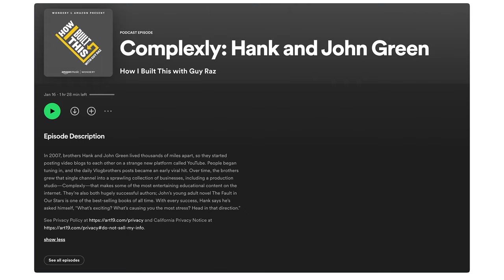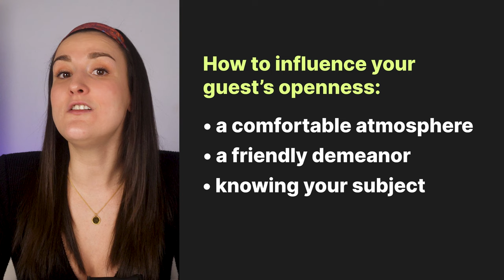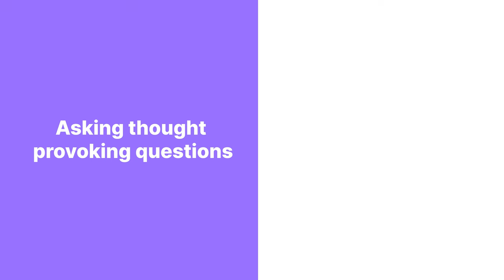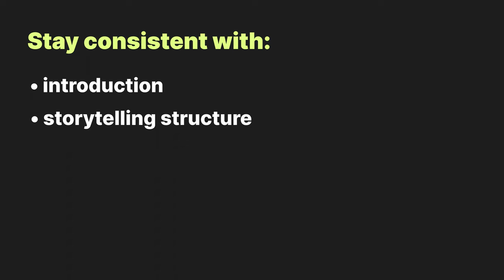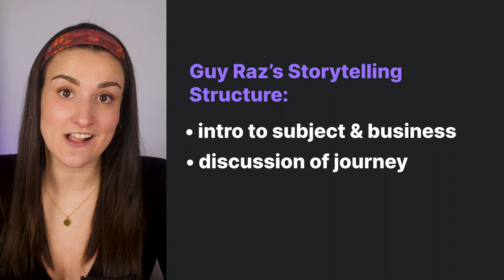What To Learn From 'How I Built This' Podcast with Guy Raz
Are you a podcaster looking to improve your skills and create a successful show? Look no further than "How I Built This" with Guy Raz. With over 14 million downloads per month and consistently ranking among the top podcasts on Apple Podcasts, there's a lot to learn from Guy Raz and his approach to podcasting.

In this video, we'll take a deep dive into the show and uncover five key takeaways around research, podcast interview techniques, storytelling, sound design and brand consistency that you can apply to your own podcast.

Don't forget to link your own show in the comments and let us know what you think of "How I Built This"!

CHAPTER MARKERS:

0:00 - Introduction
0:25- Who is Guy Raz?
0:39 - Podcast storytelling skills and research
2:29 - Podcast interview techniques
3:33 - How to influence your podcast guest's openness
4:14 - Podcast sound design
6:14 - Podcast brand consistency
7:43 - Capturing high quality audio and video

❓ Have questions about Riverside?

QUESTION — Have a question about Riverside? Want some podcast marketing tips? Need to know what equipment to use for podcasting or what equipment to use for video production? All questions welcome in the comments section of this video!

💜  About Riverside.fm:

Riverside.fm is the leading remote recording platform that makes professional podcast creation achievable by anyone, anywhere. The platform has easy-to-use tools to help podcasters record, edit, and promote their show.

The company, founded by brothers Gideon (CTO) and Nadav (CEO) in 2020, already helps 70,000+ podcasters and companies, including Guy Raz, Gary Vaynerchuk, Marvel and The New York Times to record studio-quality interviews from anywhere, with no loss in recording quality.